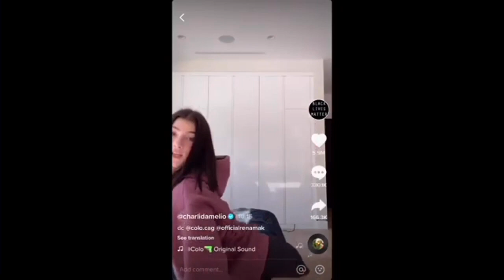Charli D’amelio throwing it back for a minute straight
Charli D’amelio throwing it back for a minute straight. yea that’s about it.